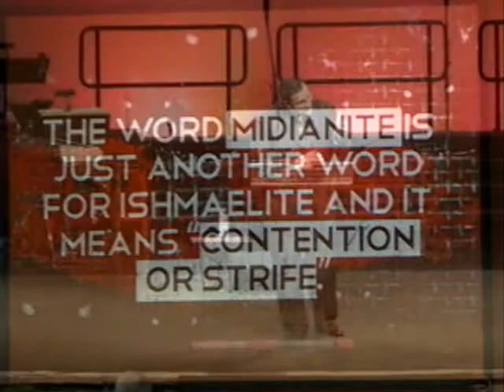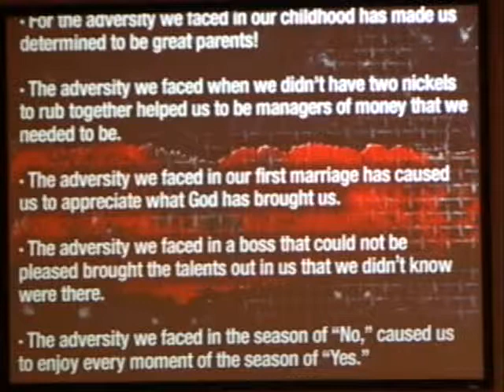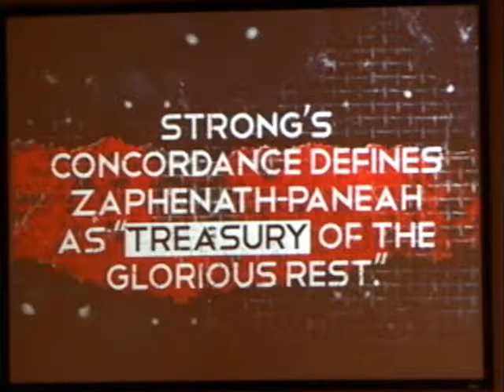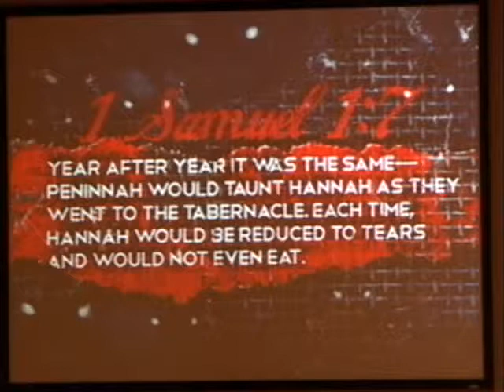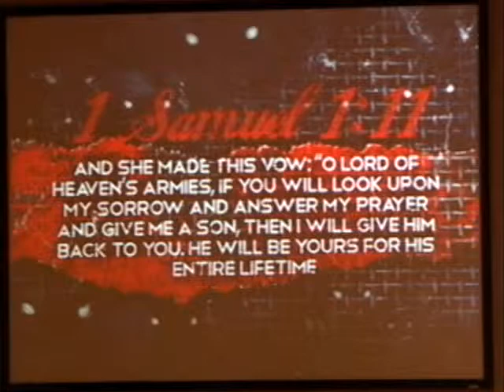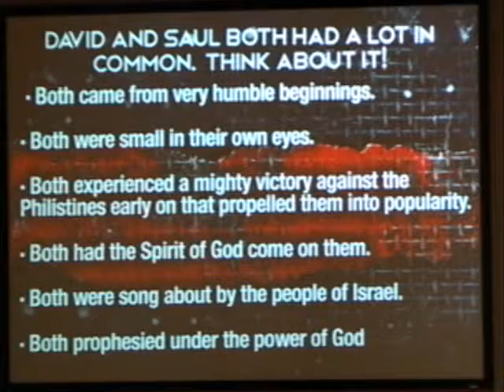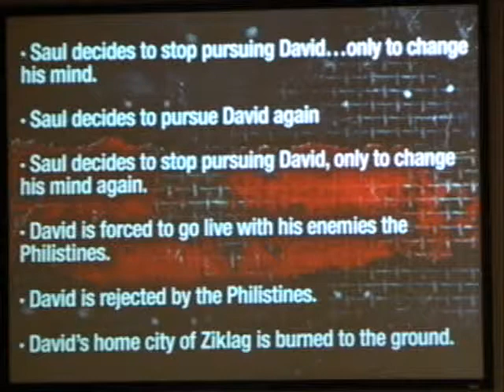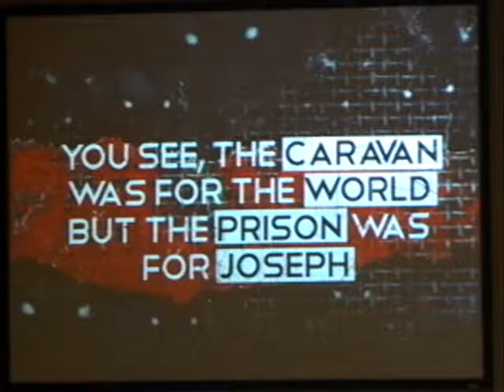Embracing Adversity - 11.08.15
ChristWay Church